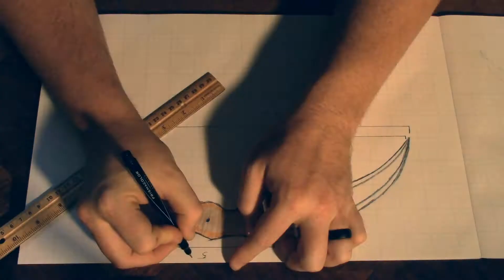karambit knife sketch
just a quick sketch of a karambit knife ill be building soon